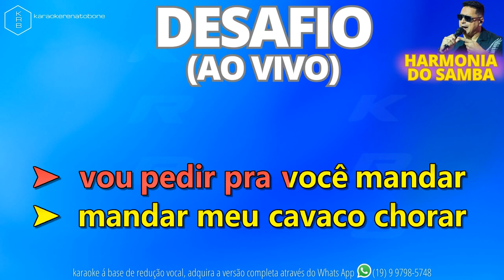DESAFIO (AO VIVO) - HARMONIA DO SAMBA - PLAYBACK DEMONSTRAÇÃO